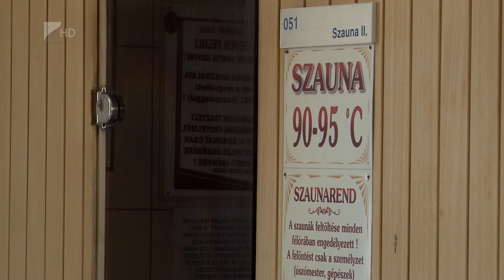Szezonzárás a strandokon - Kölcsey Tv